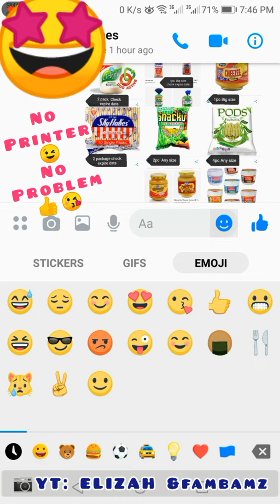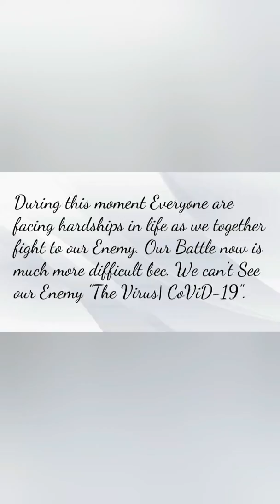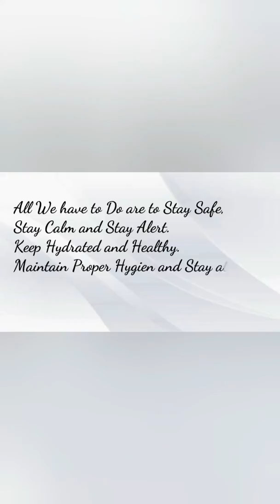LEVEL UP, MAKING GROCERY LIST📝📲😍👍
LET US MAKE GROCERY SHOPPING EASIER for our Spouse/Person In Charge,in the Most Convinient way . Less Argue Right?! 😅😉😘

Thanks Google👍. You can search all kind of Photos for reference.

COVID-19 Pandemic Shall End/Shall Pass soon 🙏.

STAY CALM, STAY AT HOME AS MUCH AS POSSIBLE, STAY ALERT. ALL OF THIS WILL END SOON, MAY ALL OF US WILL REMAIN SAFE AND HEALTHY.

WE SALUTE TO ALL PEOPLE WHO ARE STAYING OUTSIDE FOR ALL OF US 👏😊.